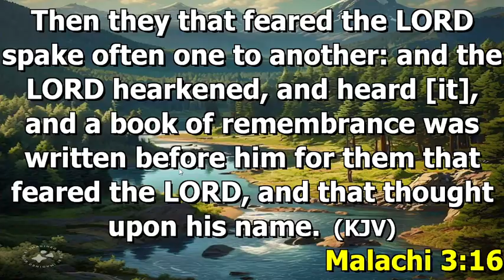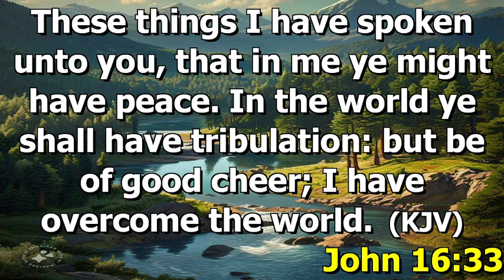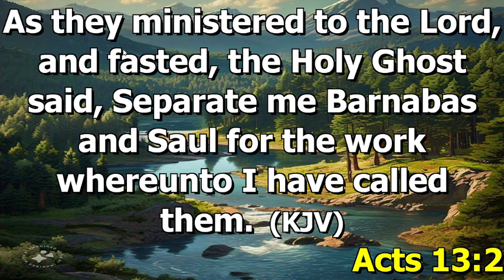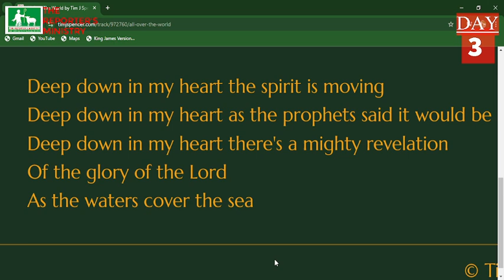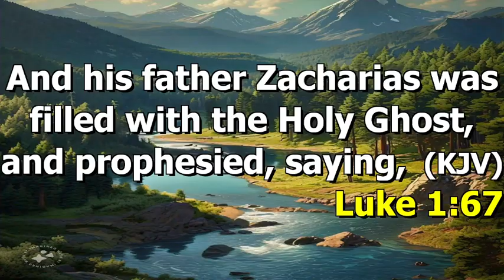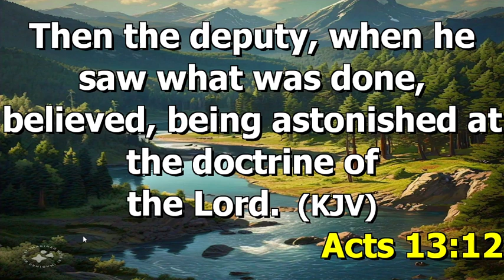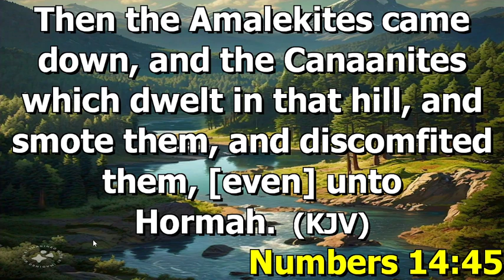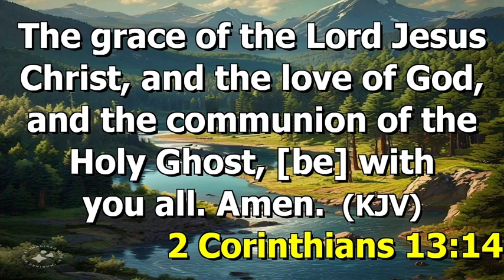DAY 3: "TARRY YE..." (FELLOWSHIP WITH THE HOLY SPIRIT - SEPTEMBER EDITION)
The Reporter’s Ministry: is an evangelical ministry ordained by God to repair, rebuild, restore all that has been broken down in the body of Christ (The Church), and in the labors of the elect fathers whom God gave to operate His Covenant on the earth. [Amos 9:11].

Motto: Thus shall thou say... (Exodus 3:14, John 16:13-15.)

Mission: ‘…that the whole world may know that Jesus Christ is alive.’

Vision:
• To enthrone only the words that come from God.
• To announce the truth of God’s word in its righteousness so that errors, falsehood, and misinterpretations maybe exposed and expunged.

PROGRAMS

DAYS: Every TUESDAY
THEME: GOD IN CELESTIAL CHURCH OF CHRIST (C.C.C.)
Duration: 1 Hour (30 Minutes teaching, 30 minutes Question and Answers).

DAYS: Every THURSDAY
THEME: GOD AND YOU